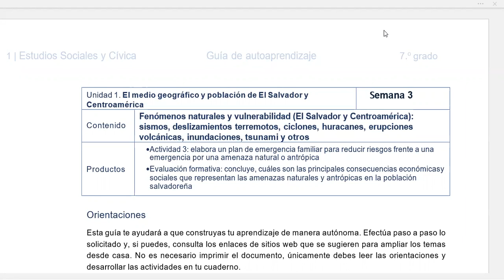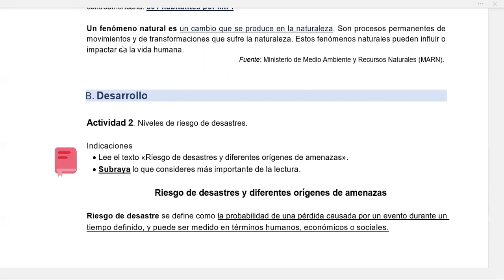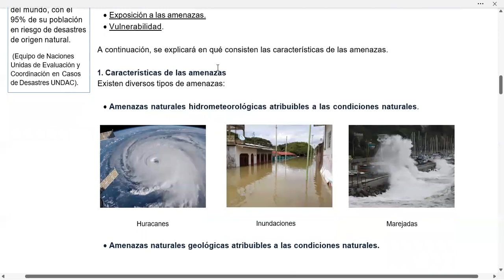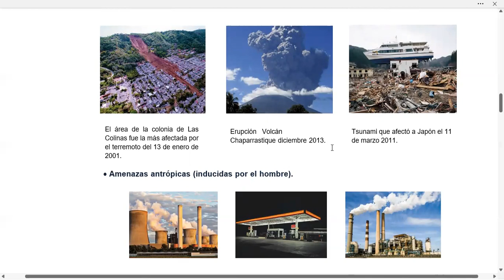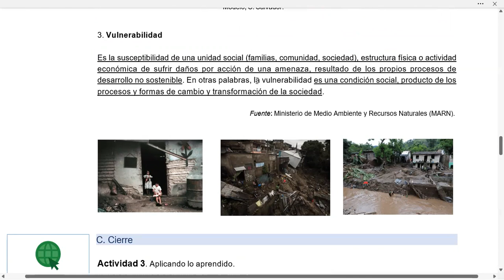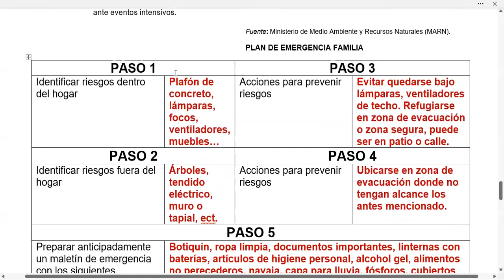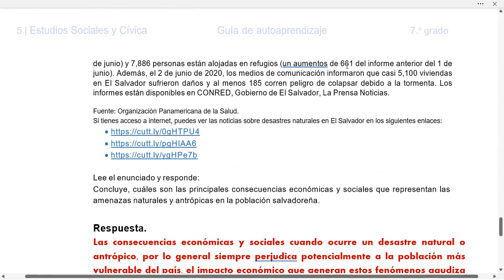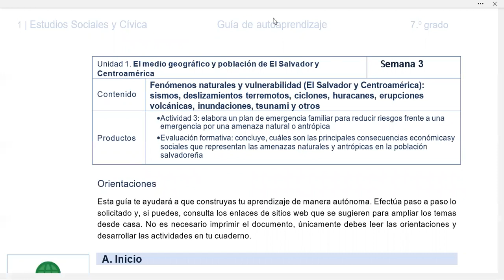SOCIALES 7: SEMANA 3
Guía resuelta de SOCIALES SÉPTIMO GRADO, SEMANA 3